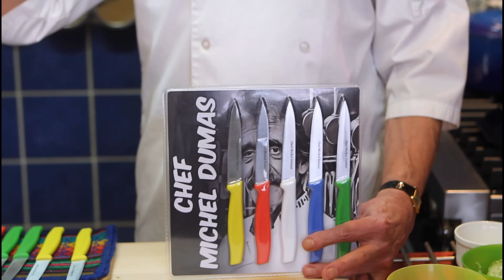La meilleure façon de commencer la journée | SMASH SANDWICH DEJEUNER